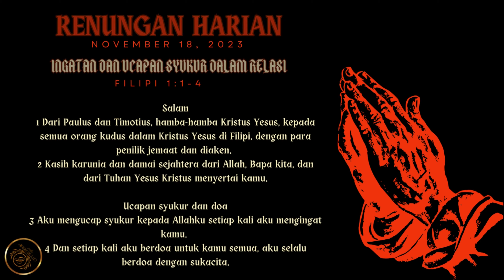Renungan Harian Sabtu, 18 November 2023 (Ingatan Dan Ucapan Syukur Dalam Relasi)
Filipi 1:1-4

Salam
1 Dari Paulus dan Timotius, hamba-hamba Kristus Yesus, kepada semua orang kudus dalam Kristus Yesus di Filipi, dengan para penilik jemaat dan diaken.
2 Kasih karunia dan damai sejahtera dari Allah, Bapa kita, dan dari Tuhan Yesus Kristus menyertai kamu.

Ucapan syukur dan doa
3 Aku mengucap syukur kepada Allahku setiap kali aku mengingat kamu.
4 Dan setiap kali aku berdoa untuk kamu semua, aku selalu berdoa dengan sukacita